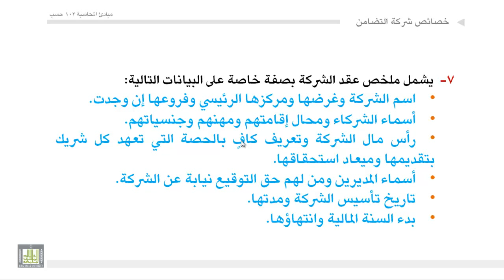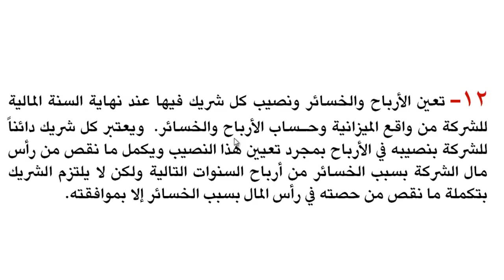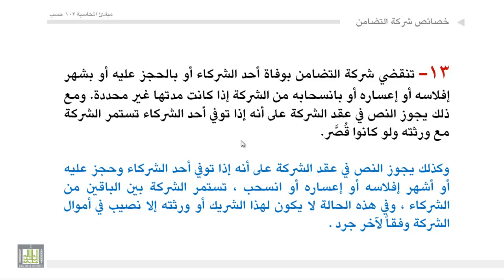مبادئ المحاسبة - مدخل لمحاسبة الشركات2